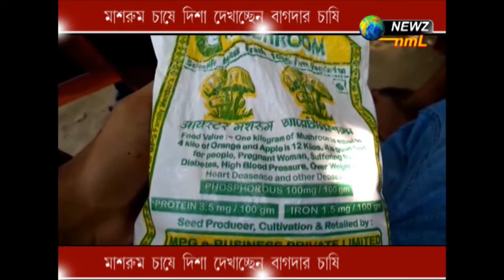চাষের নতুন দিশা